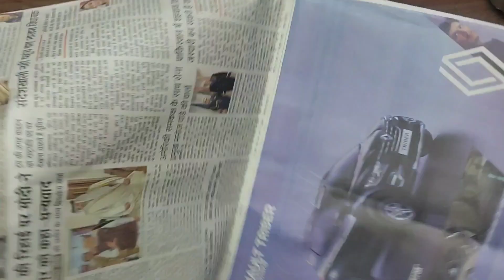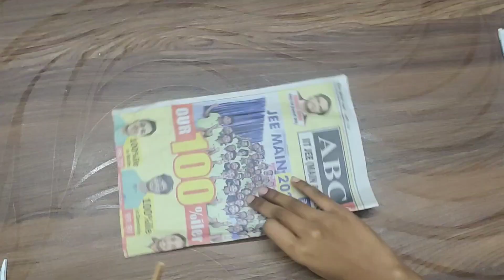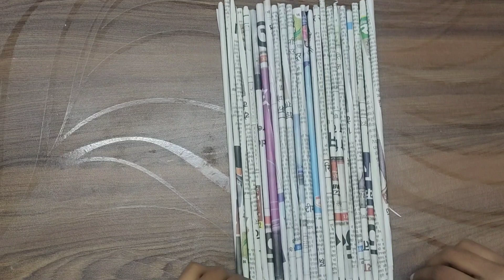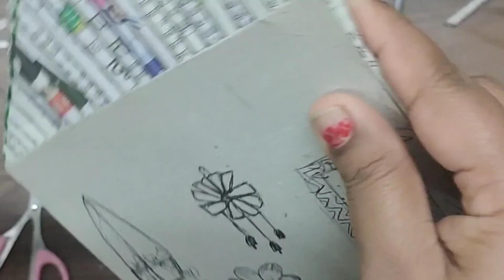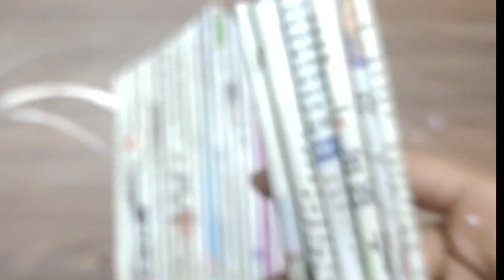Beautiful Key Stand Ideas l How to Make Key Holder with Waste Paper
your Queries-

how to make key holder with cardboard/keychain homemade easy